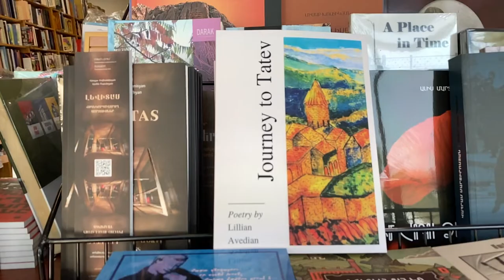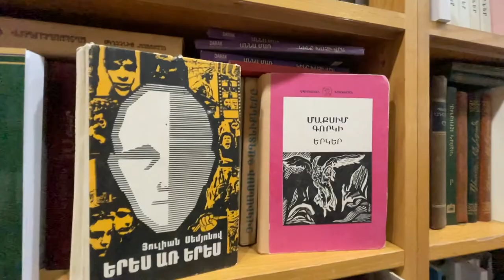Lillian Avedian: Armenian Poet, Author, & Journalist | Queernissage Profiles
Lillian Avedian is an Armenian-American poet and author of ‘Journey to Tatev’, a poetry collection that follows a young queer woman on her journey from Yerevan to Tatev. Through ‘Journey to Tatev’, Lillian Avedian tells the story of a woman learning to articulate her queer Armenian diasporic experience without fear.

Catch our conversation with Lillian at GALAS' Queernissage, an open air market by LGBTQ+ Armenians and allies at Studio City Pop Up. We believe representation is fundamental to the progress of our community. We’re excited to bring you the third episode of Queernissage Profiles — a mini-doc series featuring Armenian LGBTQ+ artists and the story behind their craft.